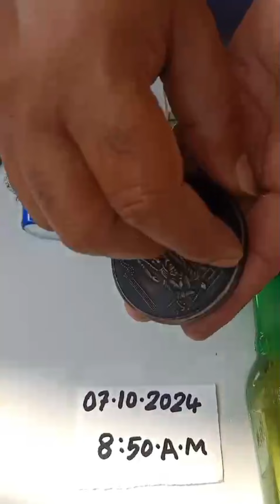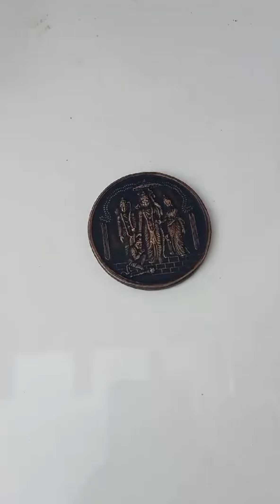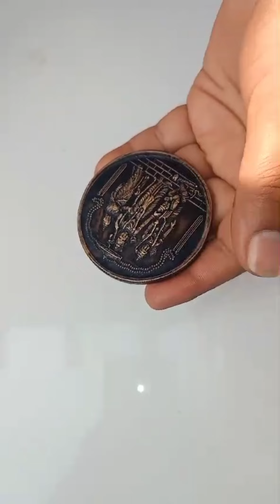red MS powder 🧪black MS powder and t2 gel into iron chemical🧫 making 8010387833